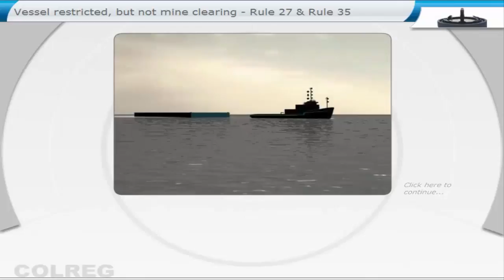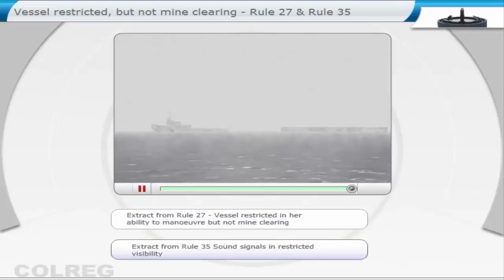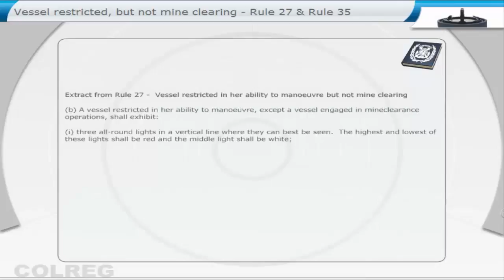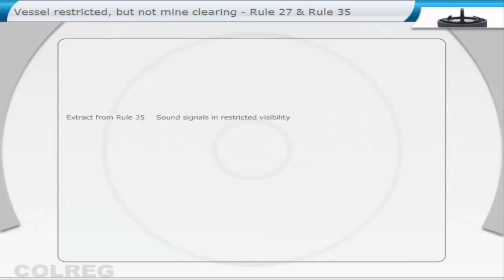COLREG Rule 27 & Rule 35 Vessel Restricted, But Not Mine Clearin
Extract from Rule 27 - Vessel restricted in her ability to manoeuvre but not mine clearing

(b) A vessel restricted in her ability to manoeuvre, except a vessel engaged in minedearance operations, shall exhibit:

(i) three all-round lights in a vertical line where they can best be seen. flue highest and lowest of these lights shall be red and the middle light shall be white;

(ii) three shapes in a vertical line where they can best be seen. The highest and lowest of these shapes shall be balls and the middle one a diamond.

(iii) when making way through the water, a masthead light or lights, sidelights and a stenlight, in addition to the lights prescribed in sub-paragraph (i);

(iv) when at anchor, in addition to the lights or shapes prescribed in sub-paragraphs (i) and (ii),the light. lights or shape prescribed in Rule 30.

Extract from Rule 35 Sound signals in restricted visibility

In or near an area of restricted visibility, whether by day or night, the signals prescribed in this Rule shall be used as follows:

(c) A vessel not under command, a vessel restricted in her ability to manoeuvre, a vessel constrained by her draught, a sailing vessel, a vessel engaged in fishing and a vessel engaged in towing or pushing another vessel shall, instead of the signals prescribed in paragraphs (a) or (b) of this Rule, sound at intervals of not more than 2 minutes three blasts in succession, namely one prolonged followed by two short blasts.